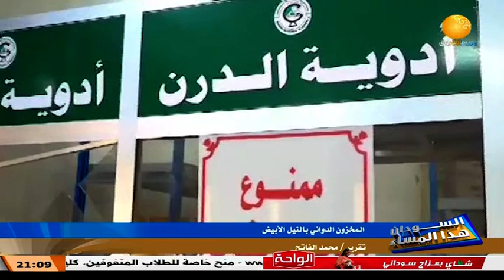السودان هذا المساء ـــ السبت 25 مارس 2023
تقديم عبد الحميد آدم

الشروق_ الفضائية
Ashorooq Tv
ـــــــــــــــــــــــــــــــــــــــــــــــــــــــــــــ